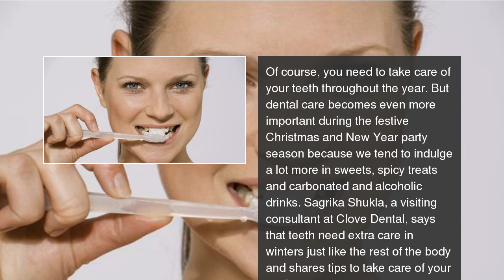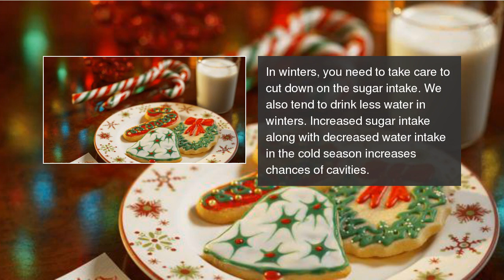How to take care of your teeth during the festive Christmas and New Year season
Christmas and New Year party season is all about sweets, carbonated & alcoholic drinks & other unhealthy foods.   How to take care of your teeth during the festive Christmas and New Year season